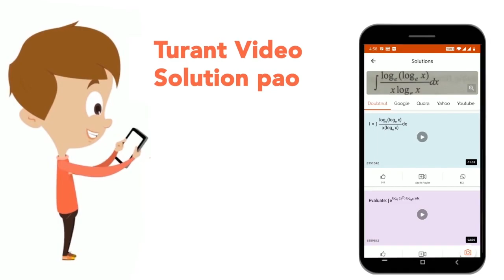किसी वृत्त के केंद्र O से 13 सेमी की दूरी पर किसी बिंदु Q से खींची गई स्पर्श रेखा की लंबाई क्या ...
किसी वृत्त के केंद्र O से 13 सेमी की दूरी पर किसी बिंदु Q से खींची गई स्पर्श रेखा की लंबाई क्या होगी यदि वृत्त की त्रिज्या 5 सेमी हो?
Class:CLASS 10
Subject: MATHS
Chapter: प्रश्न पत्र 2022 शिफ्ट 2
Board:Bihar Board

👉 Have Any Query? Ask Us.